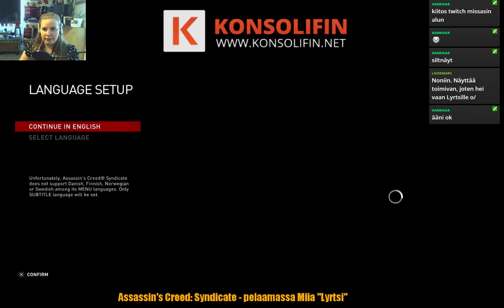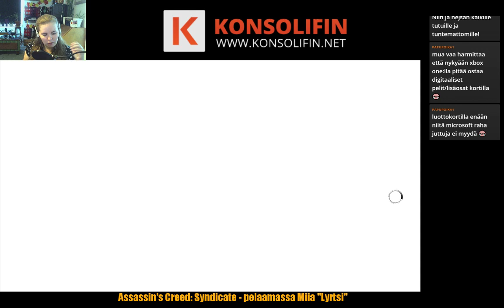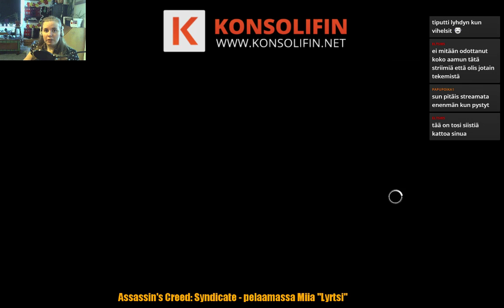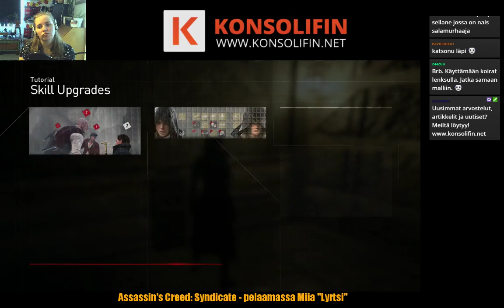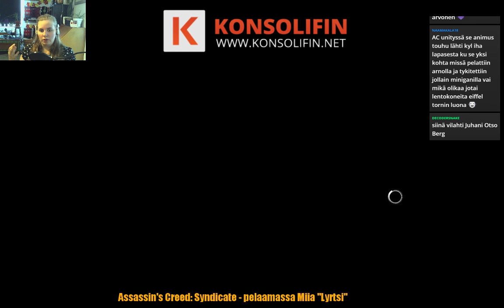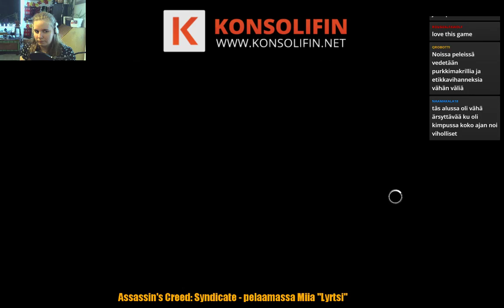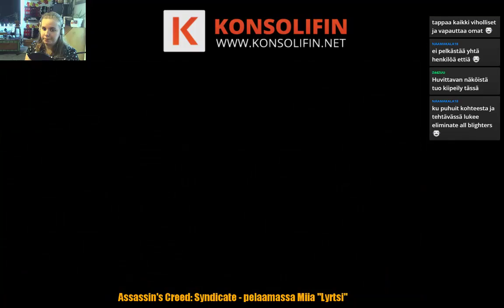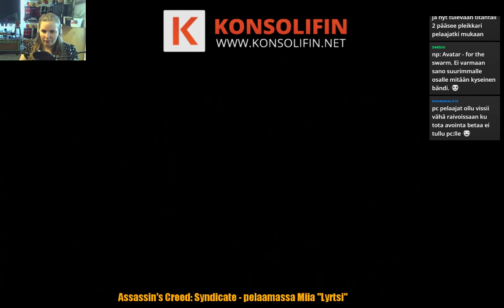Assassin's Creed Syndicate (PS4) | KonsoliFIN - Miia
Miia "Lyrtsi" Lyyra kävi salamurhaamassa Lontoossa.